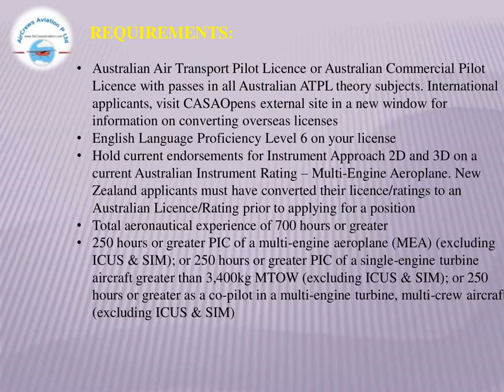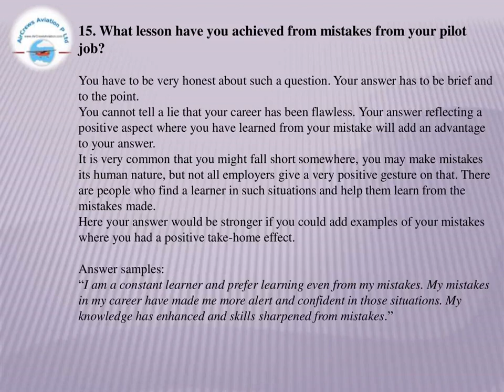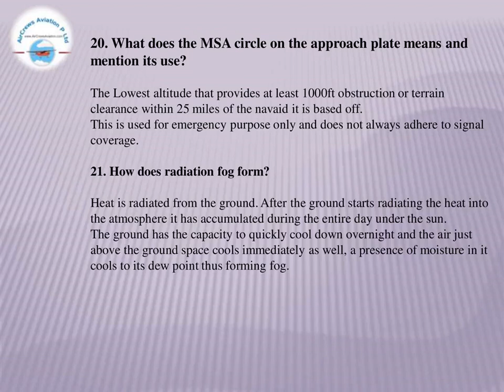Cockpit Crew Pilots Hiring Qantas, Airlines Rajarajeswari Jagatheesan HR AirCrews Aviation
Cockpit  Crew Pilots Hiring   Qantas,   Airlines by @Rajarajeswari Jagatheesan HR Manager  AirCrews Aviation Pvt Ltd